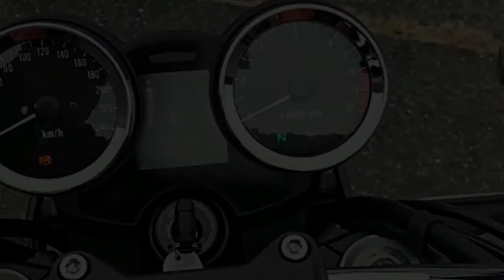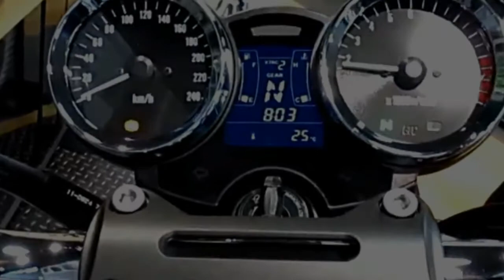ALL NEW 2018 Kawasaki Z900RS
2018 Kawasaki Z900RS , for knowing the detail look of this motor and any others motor. watch in memeymoto channel. MEMEY MOTO , automatic channel about motor. There are many kinds of the motor  in this channel like from scambler, superbike, naked bike until scooter. The motors that be showed in this channel is the newest motor that will be release. It can be your refernce about the design and looks if you want to buy new motor. There are many brands of motor in this channel like honda, ducati, yamaha, triumph, harley davidsion, suzuki, kawasaki ninja etc.
Not only the new looks of motor ths channel also show the unique motor. That will very help you to know about motor.